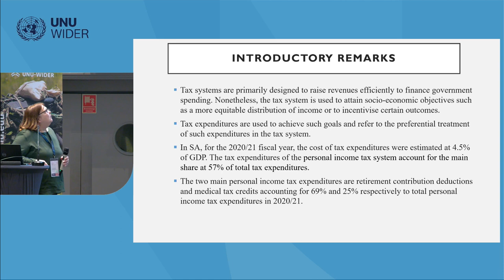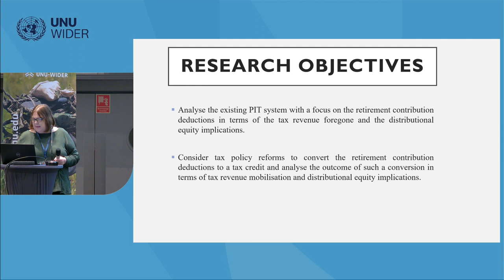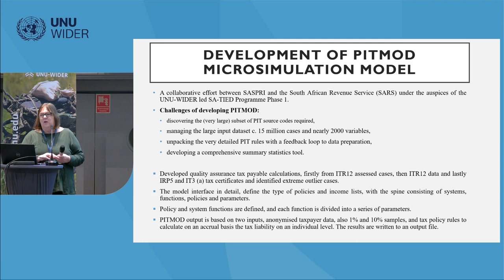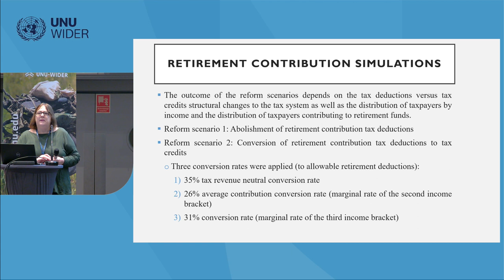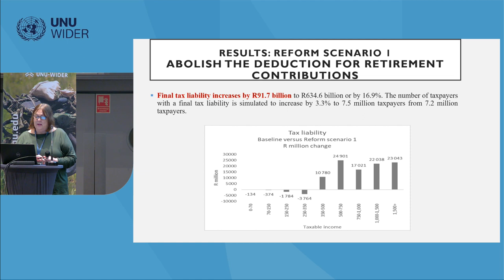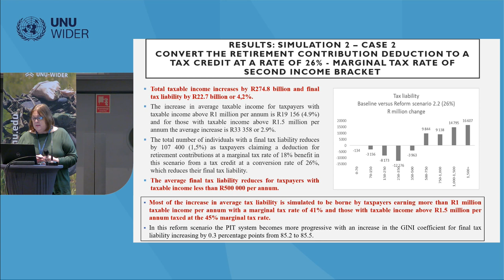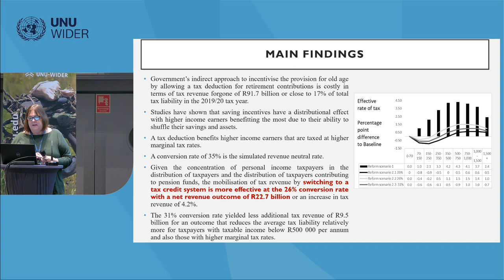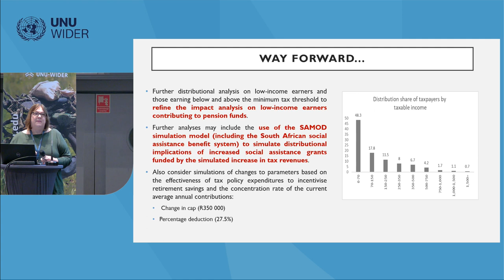5.2 Tax system design and tax revenue collection in South Africa - Wynnona Steyn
South Africa is known as one of the most unequal countries in the world; where for example, the top 10% of the population spent 7.9 times more than the bottom 40% in 2015 (Stats SA, 2020). Effective tax policies have been regarded as one of the possible solutions to reduce the income gaps between the rich and poor households in the country. In this session, three papers will be presented. The main goal of the session is to showcase some of the tax policies and their implications on fair tax collections that can finance social protection and improve transparency and firms’ competitiveness in South Africa.